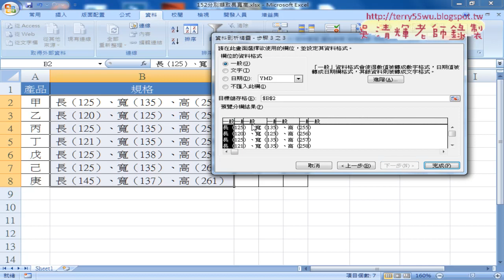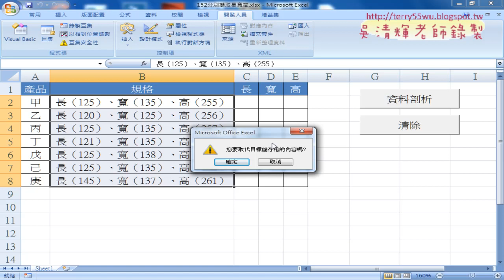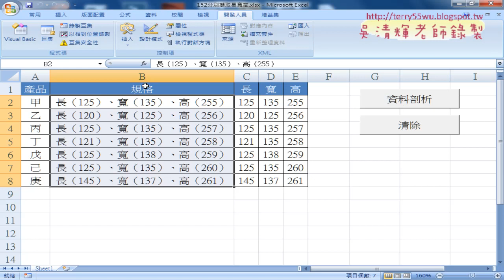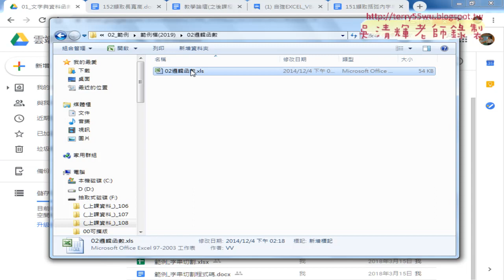08 錄製巨集與修改程式並關閉提示